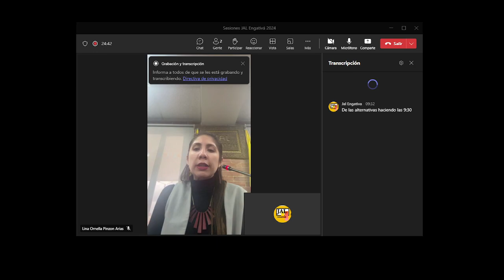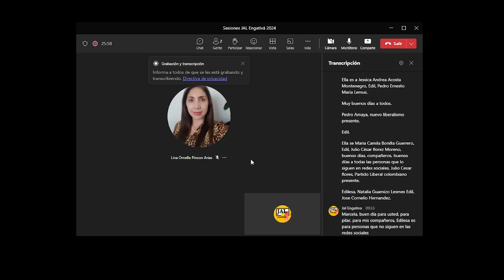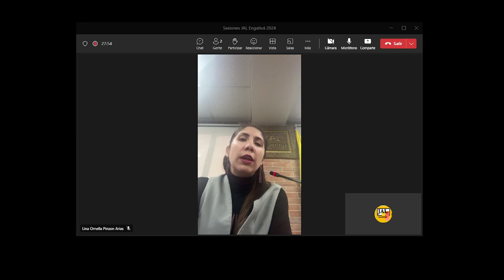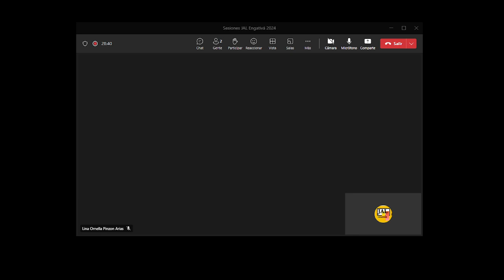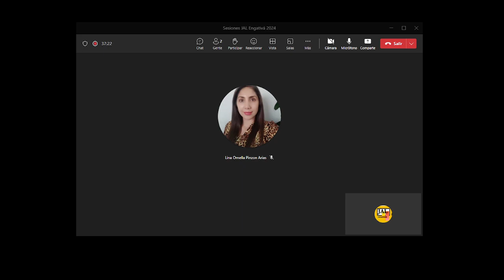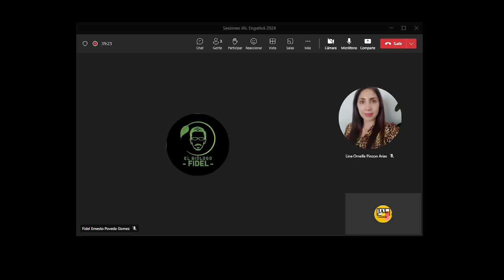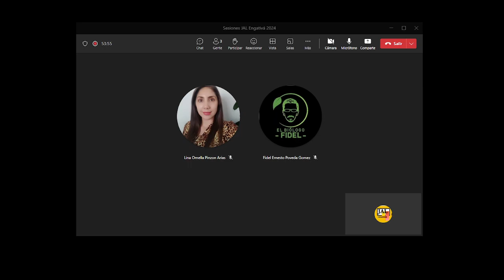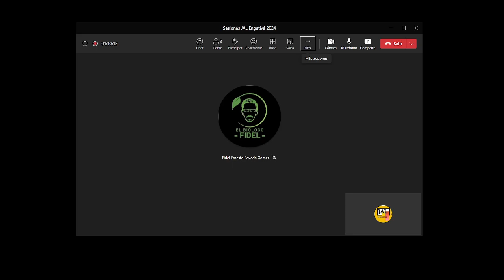16/02/2024| Sesión Extraordinaria. Acta No. 34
📌Tema: Análisis del proceso de elección de los aspirantes para alcaldes y alcaldesas locales - Circular No. 002 de 2024

✅Convocados:
☑N/A

🙋‍♀️Preside: H. Edilesa Lina Ornella Pinzón Arias